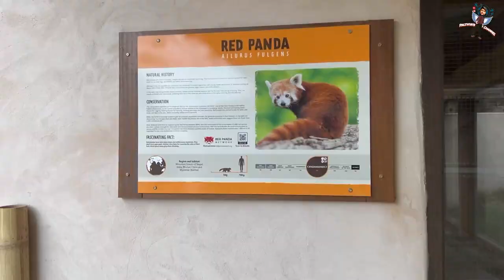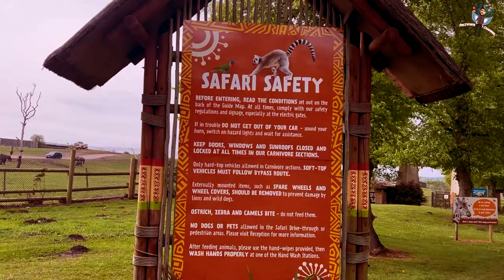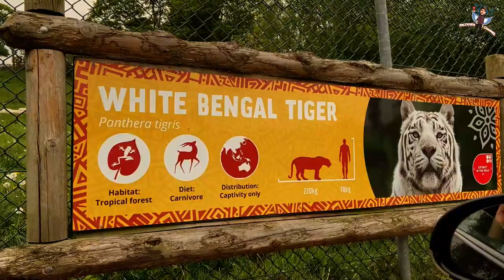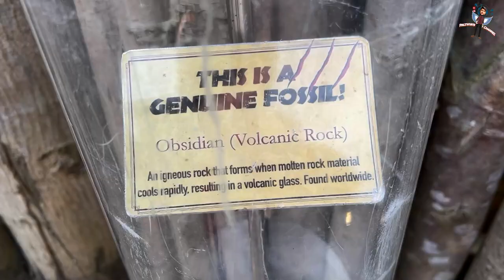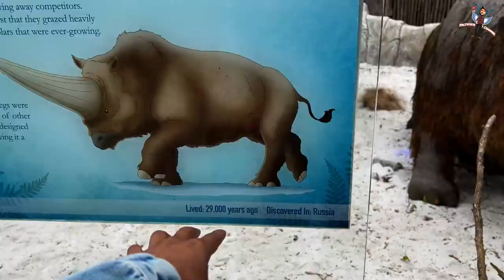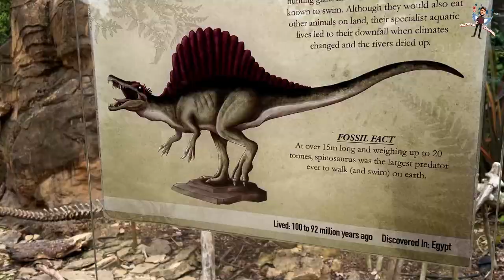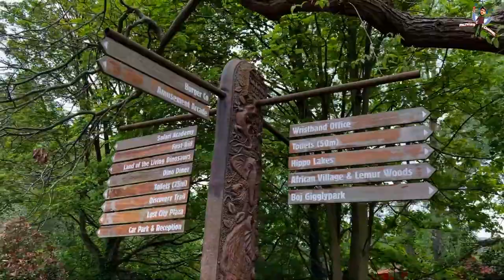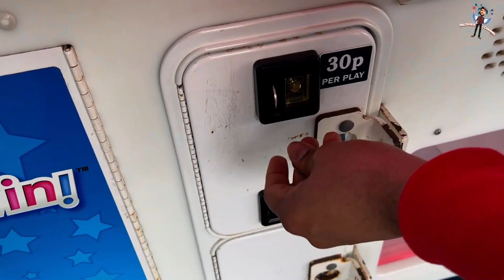WEST MIDLAND SAFAR PARK DRIVE THROUGH IN UK(BIRMINGHAM) - 2022 (TELUGU)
In this video, I'm showing the west midland safari park, Ice age, Land of Dinosaurs, Reptile world and Theme park of 2022 dtive through exeperience.

Hi myself Premkumar Palthya, I'm from a small village in Telangana , I graduated from B.V. Raju institute of technology with computer science background and worked as senior software analyst in one of the multinational company for three years, currently pursuing Masters in Engineering Management in the united kingdom. I will provide through my channel complete information about Education, lifestyle in the UK, and travel VLOGs.

I’m here to help or guide you regarding your all kind of questions about education, lifestyle in United Kingdom

West Midland Safari and Leisure Park is a safari park located in Bewdley in Worcestershire, England. It was opened under the name of West Midland Safari Park in spring 1973.

Landscaped park with 150-acre safari and other animals, plus theme park, discovery trail and events.